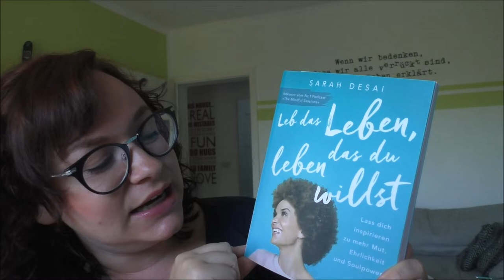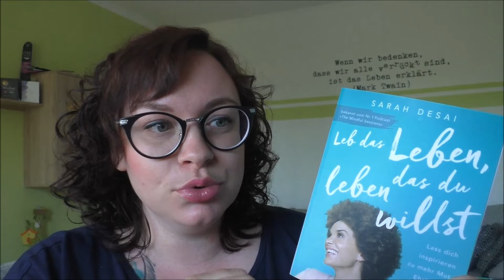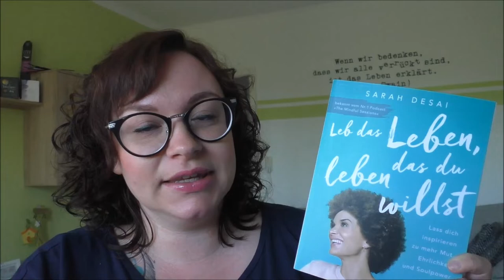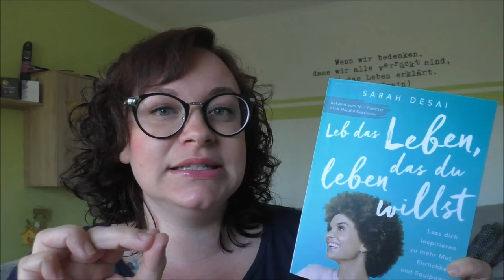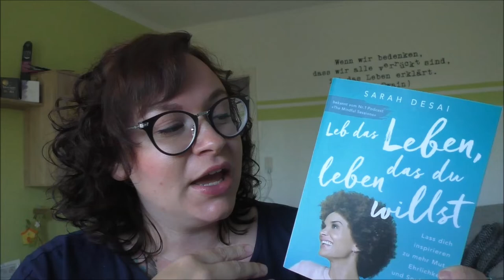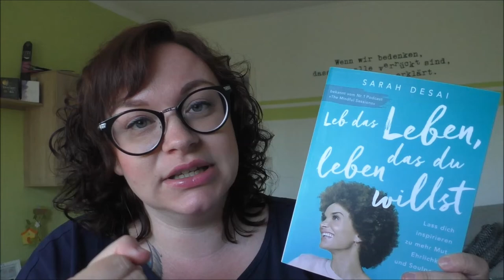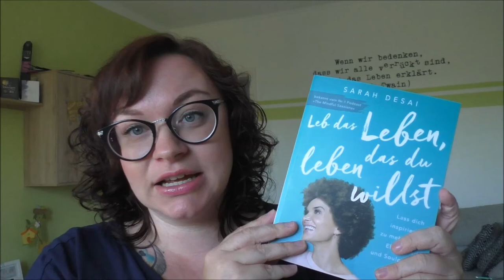Buchtipp | Leb das Leben, das du Leben willst von Sarah Desai | Frau Farbenfroh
Mein aktueller Buchtipp: " Leb das Leben, das du Leben willst" von Sarah Desai.

Zum Buch

Wenn ihr uns etwas zuschicken möchtet, dann bitte an diese Adresse:

Julia Ressel
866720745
Packstation 113
02906 Niesky